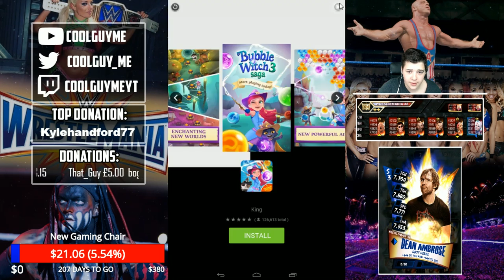WWE Supercard #164 (Season 3) NEW UPDATE COMING ?? + RD !